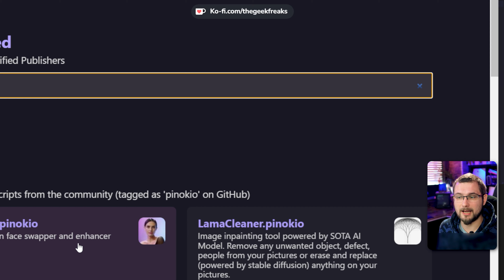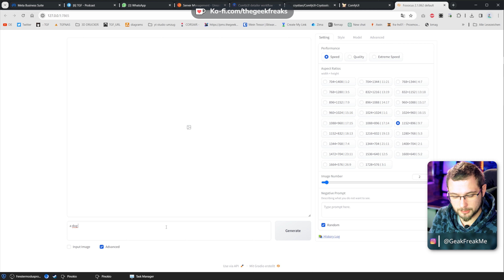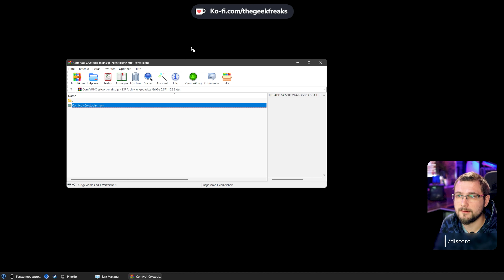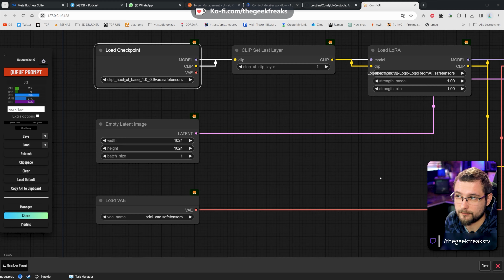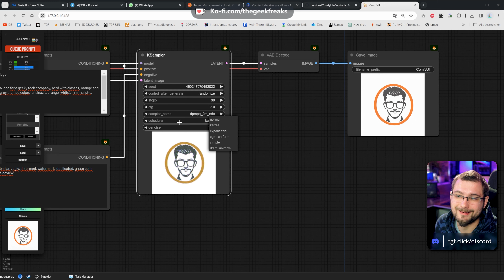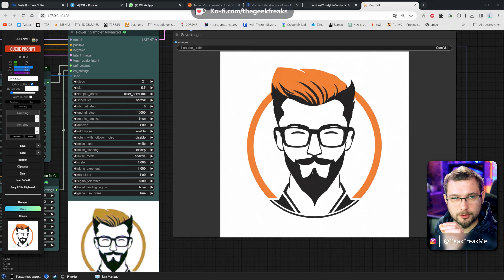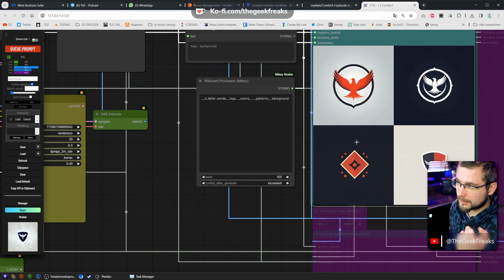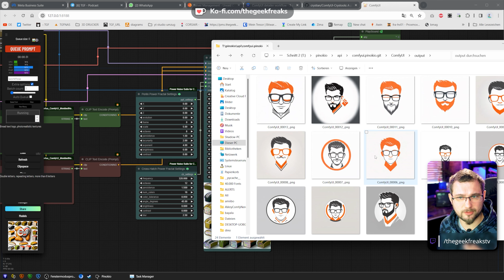Ultimativer Guide für A.I. Bilder: Gratis, unzensiert & schnell! #001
Hey Leute, herzlich willkommen zum ersten Teil unserer neuen Reihe "Einstieg in A.I."! Heute geht es richtig zur Sache, denn wir werden alles durchgehen, was man mit künstlicher Intelligenz so alles anstellen kann. Wir zeigen euch echte Beispiele und erklären alles verständlich und detailliert. 📚💡

In der heutigen Folge tauchen wir ein in die faszinierende Welt der A.I.-Bildgenerierung. Es ist unglaublich, was heutzutage alles möglich ist – und das sogar ganz lokal auf eurem Computer, ohne dass eure Daten in der Cloud landen. Ihr habt die volle Kontrolle und könnt unzensiert kreative Projekte umsetzen. 🌟💻

Wir beginnen mit einem Überblick darüber, was alles mit A.I. möglich ist. Von der Bildbearbeitung bis zur Generierung von Bildern und sogar Audio – es gibt kaum Grenzen für das, was wir erreichen können. Aber heute konzentrieren wir uns auf die Grundlagen und den Einstieg in die Welt der Bildgenerierung. 🎨🔊

Wir starten mit einem Blick auf die verschiedenen Tools und Möglichkeiten, die es gibt. Dazu gehört auch die Installation von Pinokio, einem Programm, das uns den Einstieg erleichtert. Pinocchio bietet eine Vielzahl von Funktionen und Tools, die uns bei der Bildgenerierung unterstützen. 💻🔧

Nach der Installation von Pinocchio zeigen wir euch, wie ihr mit dem Programm Fooocus beeindruckende Bilder erstellen könnt. Fooocus ist eine großartige Option für die Bildgenerierung und bietet viele Möglichkeiten für kreative Projekte. 🌈🖼️

Abschließend werfen wir einen Blick auf die Gestaltung von Logos mit ComfyUI und Workflows. Diese Tools ermöglichen es euch, eigene Logos zu entwerfen und anzupassen – ganz nach euren Vorstellungen. 🎨💼

Lasst uns gemeinsam die Grenzen der Kreativität mit A.I. erkunden! 💡✨

Inhaltsverzeichnis:
00:00 - 11:10 -  Fooocus
11:11 - 14:30 - Comfy UI Install
14:31 - 14:30 - Comfy Workflows
14:31 - 28:30  - Logos generieren
28:31 - 30:50 - Bonus Brot

A.I.